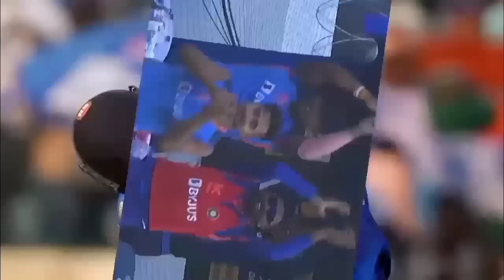IND vs NZ 2 OD Key moment। Rohit Sharma। Shubhmangill। Virat Kohli। Shami।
India vs Newzealand 1st ODI match highlights today, India vs New Zealand live,  cricket live, team India breaking news, India team batting highlights today, BCCI news, India second ODI match, India vs New Zealand 2nd ODI match highlights today,
India vs Newzealand live, New Zealand vs India first ODI match highlights, Virat Kohli batting highlights, Virat Kohli batting today, shubhmangill batting Highlights, team India batting highlights, BCCI breaking news, Virat Kohli Century, Surya Kumar Yadav batting, India vs Newzealand cricket highlight, New Zealand tour of India first ODI match, cricket highlights, New Zealand batting, IND vs NZ first ODI match highlights, cricket viral news,

• I used only bits and pieces of videos to get the point across where necessary